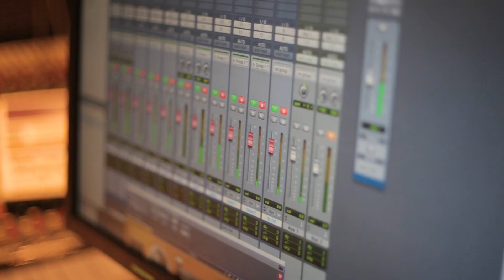short PV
Otaku Spirit Teaser. Kickstarted with TOH guest, Kevin.